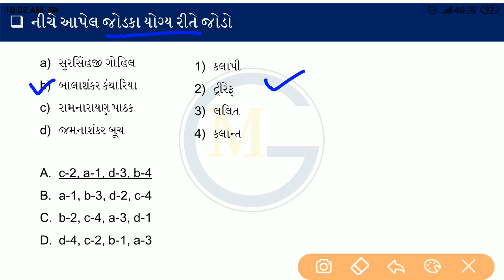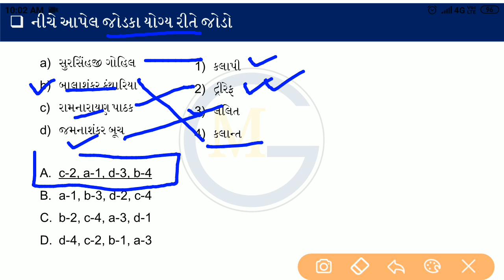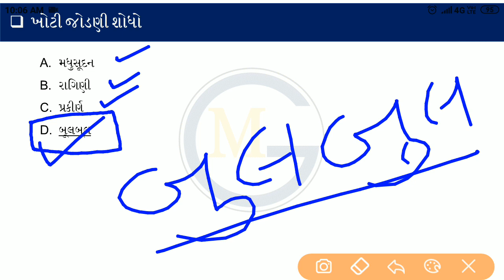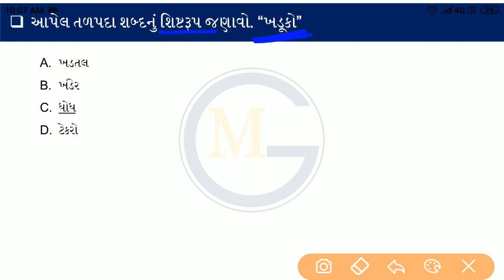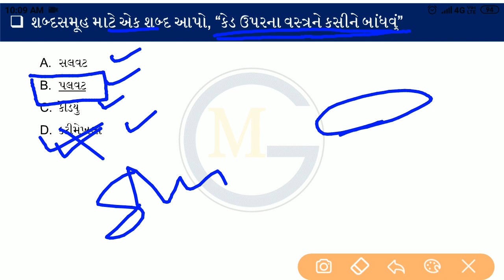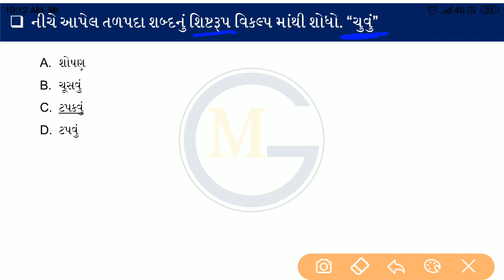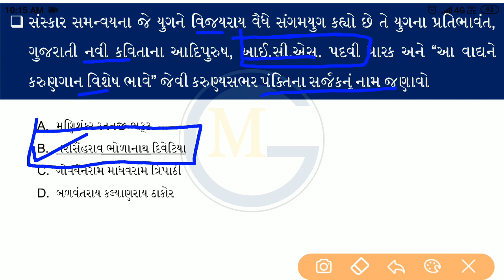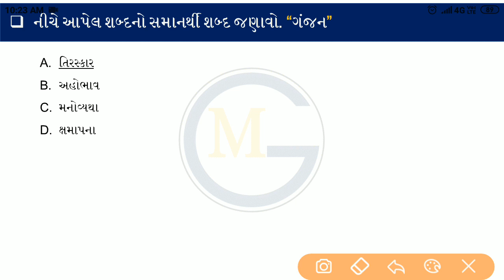GSSSB Hisabnish Paper Solution Part-1 | Gujarati Vyakran | Gujarati Sahitya | પેપર સોલ્યુશન ભાગ-1